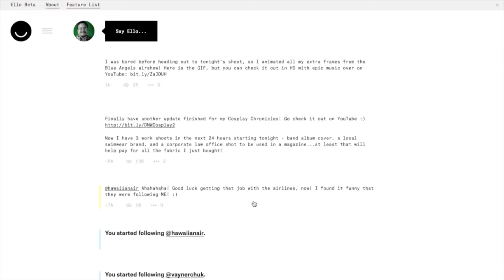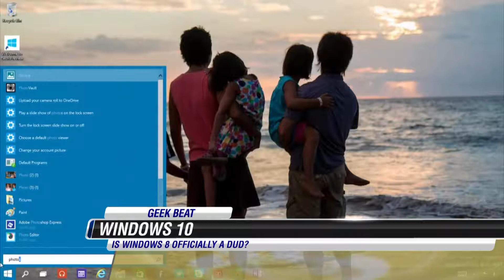Geek Beat - Ello and Windows 10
You can listen to Burt Lum and Ryan Ozawa from Bytemarks Cafe every Wednesday at 5pm on Hawaii Public Radio, 89.3FM.